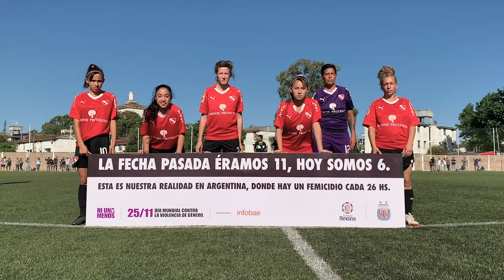AFA Circus Equipo Incompleto